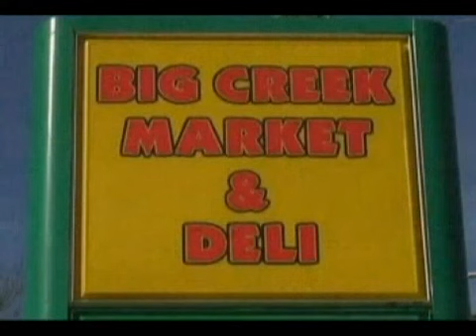WLAF TV 12 News 2/5/13